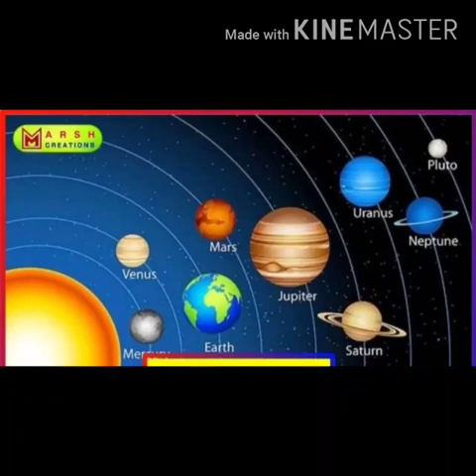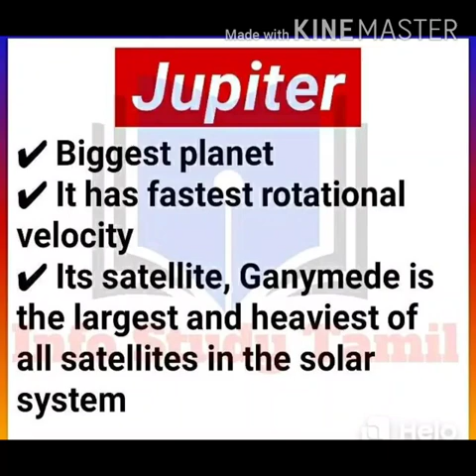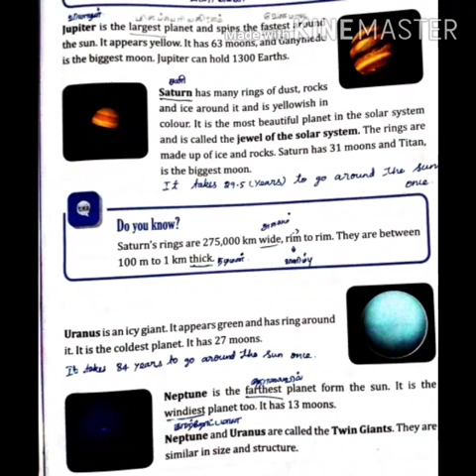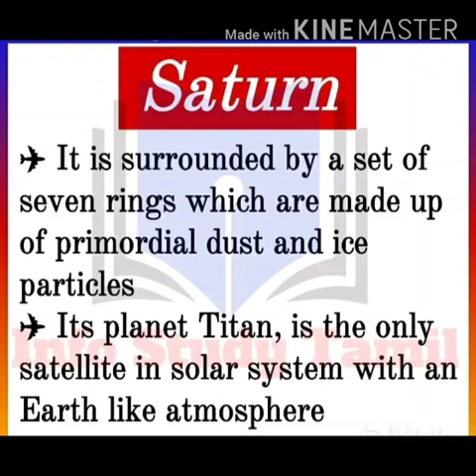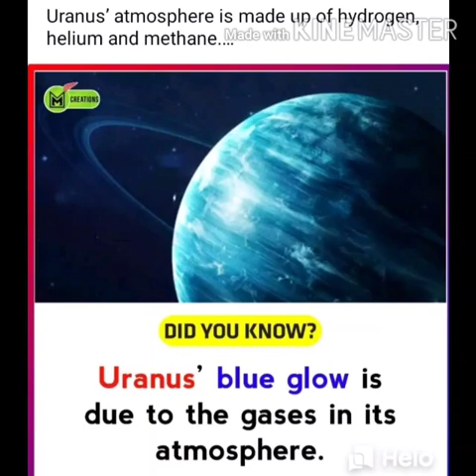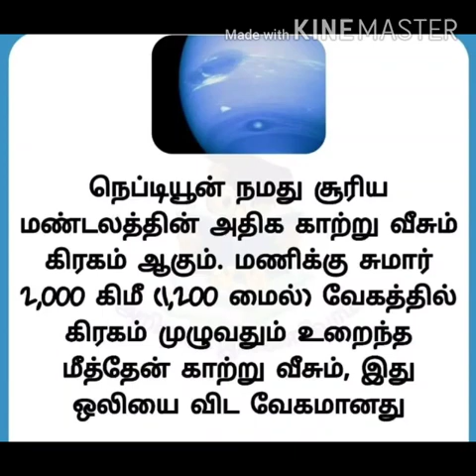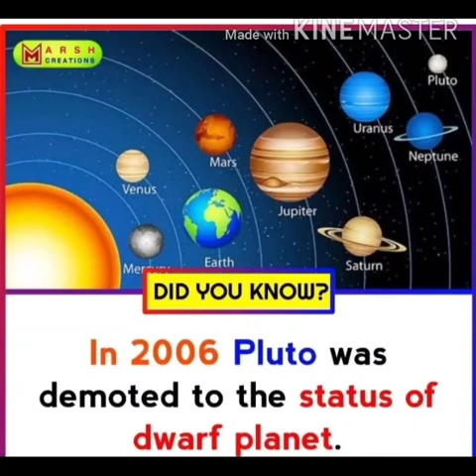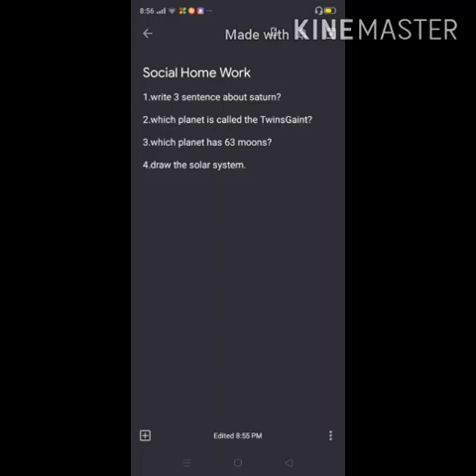5th Std Science The Celestial Bodies ~Part 4